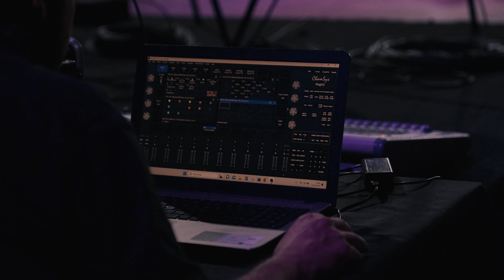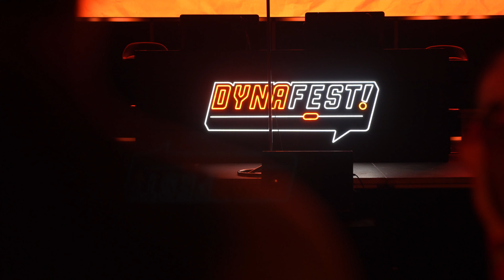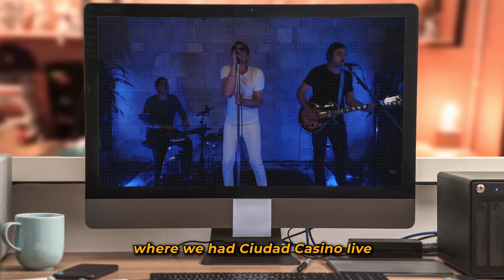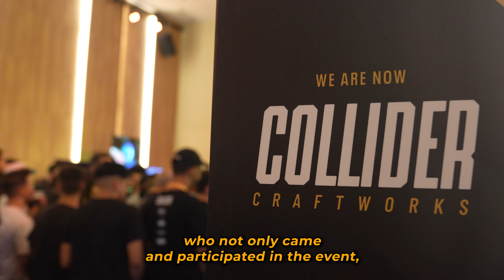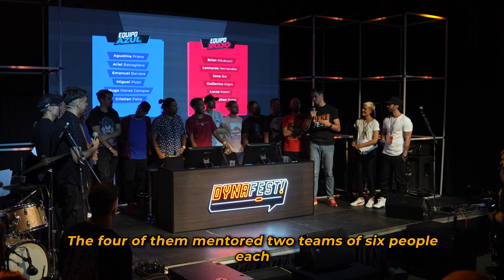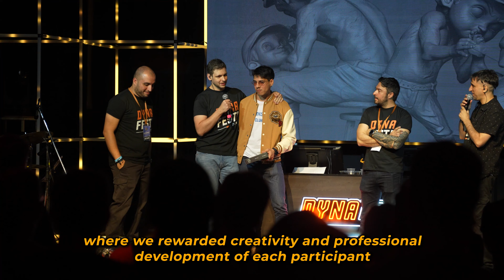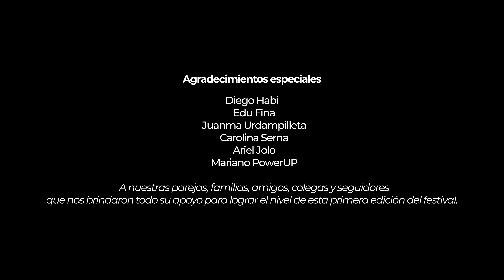DynaFest! 2024 - Festival de Arte Digital - Documental dynafest!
Les presentamos el Documental de DynaFest! 2024

En sólo 2 meses ideamos y produjimos un evento donde asistieron 400 personas, 40+ artistas, 25+ sponsors, 65+ premios, shows, juegos y toda la comunidad hicieron de la DynaFest! 2024, mucho mas que un evento. Fue un mimo al corazón de todos aquellos que amamos la escultura y el arte digital, la creatividad y la tecnología, y todo lo que conecte a esta pasión por crear lo que más nos gusta.

¡Gracias a nuestras familias, amigos y todos los que nos apoyaron, gracias por tanto cariño de la comunidad, y gracias a nuestros partners y sponsors que hicieron que este evento crezca mas allá de lo que imaginabamos!

Esto recien empieza! Nos vemos en 2025!!

00:00 Intro
0:49 Origen y escala
2:41 Sponsors
3:19 Asistentes y colaboradores
3:46 Artistas invitados
4:01 Regalos. Dynagames
4:58 DynaJam - PolygonUS
5:30 DynaQuiz - Collider Craftworks
5:50 Skull Cakes - Cierre y cumpleaños
6:12 Postcréditos del Dynafest
6:42 Dynafest 2025
7:15 Créditos